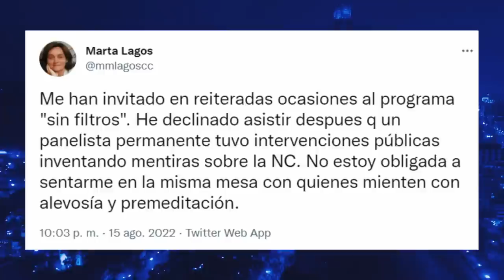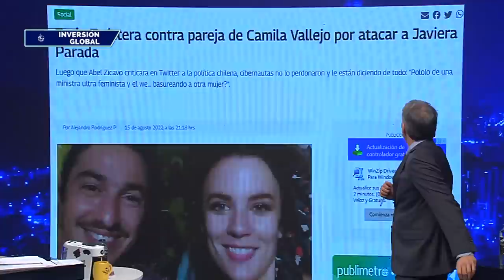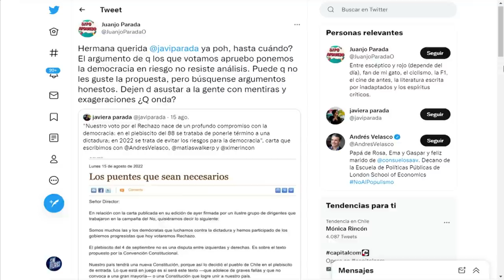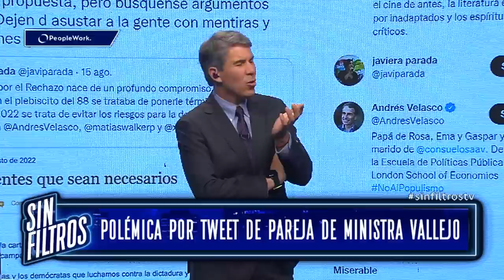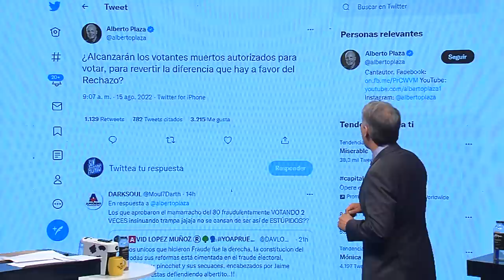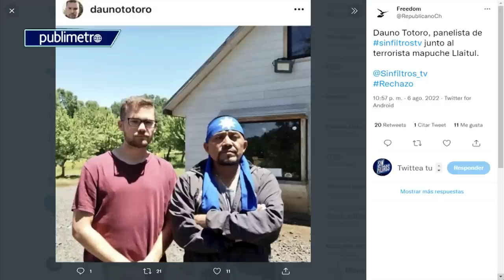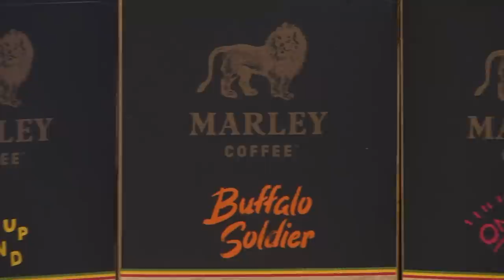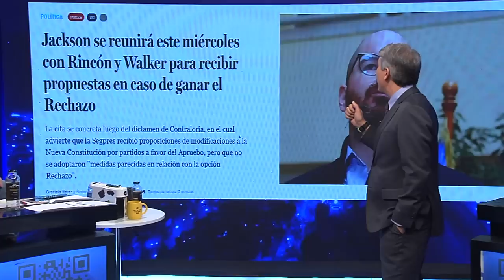Sin Filtros T2 CAP 52 Violencia y CyberBullying